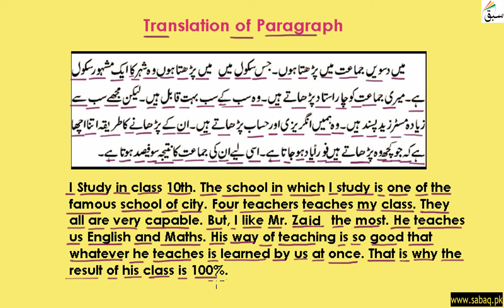Translation of Paragraph (Urdu to English) part-1, English Lecture | Sabaq.pk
Translation of Paragraph (Urdu to English) part-1
This video is about: Translation of Paragraph (Urdu to English) part-1. Practice tests and free video lectures for Physics, Chemistry, Biology, Math’s, Computer Science, English & more subjects are also available at Sabaq.pk. So, subscribe to Sabaq.pk/Sabaq Foundation now and get high marks in your exams.

CLASSES WE COVER AT SABAQ.PK / SABAQ FOUNDATION:

1. KG
2. Class 1
3. Class 2
4. Class 3
5. Class 4
6. Class 5
7. Class 6
8. Class 7
9. Class 8
10. Class 9
11. Class 10
12. Class 11
13. Class 12
14. Class 13
15. Class 14
16. MCAT
17. ECAT
18. CSS

BOARDS WE COVER AT SABAQ.PK / SABAQ FOUNDATION:

1. FBISE
2. Sindh Board
3. KP Board
4. Balochistan Board
5. Cambridge

STUDY MATERIAL WE OFFER AT SABAQ.PK / SABAQ FOUNDATION:

1. Physics Lectures
2. Chemistry Lectures
3. Mathematics Lectures
4. Biology Lectures
5. English Lectures
6. General Science Lectures
7. Computer Science Lectures
8. General Math Lectures
9. Accounting Lectures
10. Statistics Lectures
11. Advance Accounting Lectures
12. Cost Accounting Lectures
13. Practice Tests
14. Physics Practical
15. Chemistry Practical